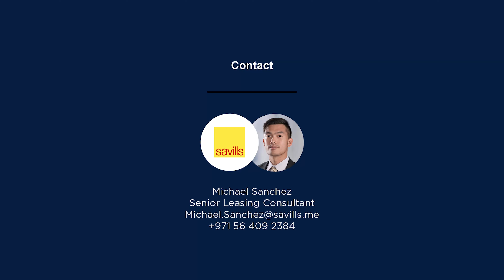Vacant on transfer - Upgraded 5-bedroom villa in Millenium Estates, Meydan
Savills is delighted to present to you this Upgraded 5 Bedrooms Villa in Millenium Estates, Meydan. Also called Nad Al Shiba First is located just across Downtown Burj Khalifa and Businessbay. A promising new development which is home to iconic projects and exclusive new communities.

About Millenium Estates :
- Developed by G & Co, Millenium Estates is an established gated community of Detached 5 Bedroom Villas.

Features :
- Renovated and Upgraded
- End User Ready to Move in
- Detached Private Villa
- Type C
- 5 Bedrooms (Guest Bedroom on Ground Floor)
- 5 Ensuite Bathrooms
- Spacious Living with Separate Area for Dining
- Extended Kitchen with Breakfast Nook
- Spacious Garden with a ready Gazebo and Grilling Station

Community Amenities :
- 24 / 7 Security
- Communal Parks and Kids Play Areas